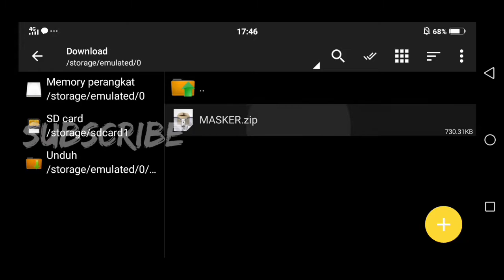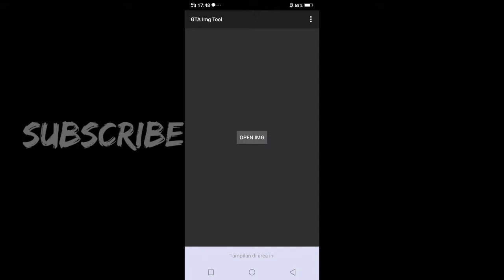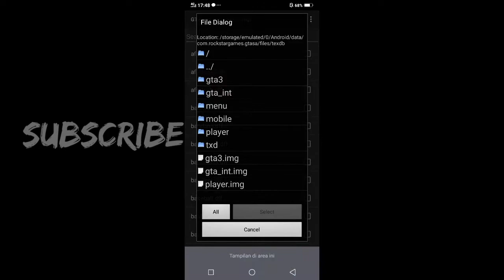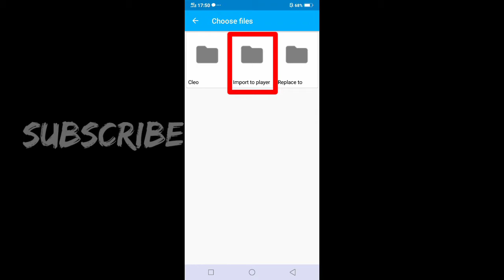Mod Gta Memakai Masker - GTA SA ANDROID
Mod Gta Sa Memakai Masker

Ok teman² seperti biasa nya saya mau share mod gta yg keren lagi. Nah untuk mod gta yg gue mau share kali ini tu adalah mod skin masker dan untuk mod skin masker nya ini keren banget guys karena itu mod nya bisa kalian pilih salah satu file nya karena file cleo nya itu ada dua y ada yg sudah di pakai otomatis dan ada yg gk otomatis jadi kalian bisa pilih salah satu cleo nya guys dan untuk ukuran dari mod nya tu ringgan banget ya hanya 730 kb saja jadi tunggu apa lagi buruan di Download mod nya.

All Author : Ilhma_51

🗣THANKS TO🗣
TUHAN YESUS KRISTUS
ORANG TUA
SEMUA PALYER GTA SA ANDROID
VIEWERS
DLL

🔴PERHATIAN🔴
MAU NGESHARE WAJIB IJIN DULU DAN JANGAN REEDIT MOD NYA

NOTE : *ok teman² jadi sekarang berhubung kita lagi kena wabah virus yg bernama covid 19/corona dan teman teman gue mau ingatin agar selalu pakai masker cuci tangan & jaga jarak nah ikuti langkah² itu agar kita bisa terhindar dari virus covid 19/corona nah jadi jangan lupa ikuti langkah² itu ya  😁👍*

Sampai Jumpa Next Video Bey!!!

⚠️Nonton sampai habis biar paham⚠️